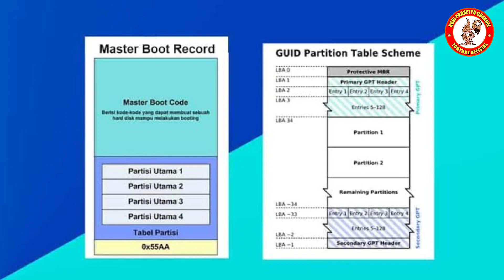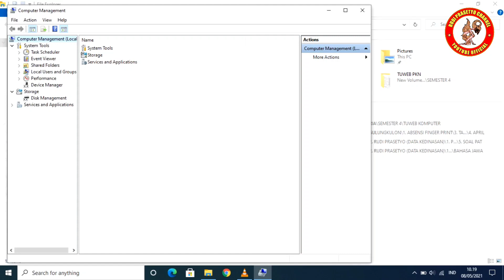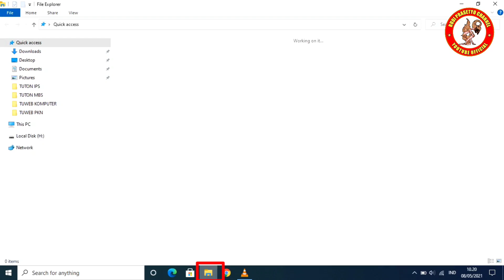Cara Mengetahui Partisi Harddisk MBR atau GPT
Video ini menjelaskan bagaimana cara mengetahui partisi hardisk GPT atau MBR pada Laptop atau Komputer, cara mengetahui jenis partisi ini biasa ketika kita akan menginstal windows menggunakan flashdisk dengan software RUFUS.

Semoga bermanfaat..